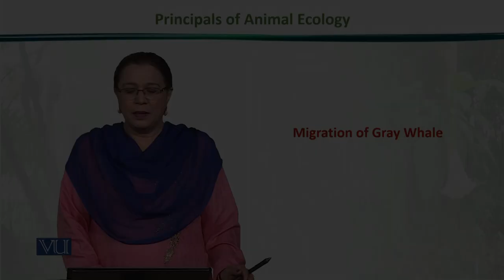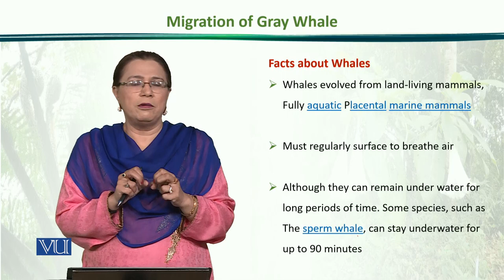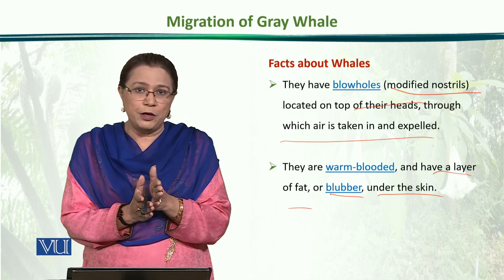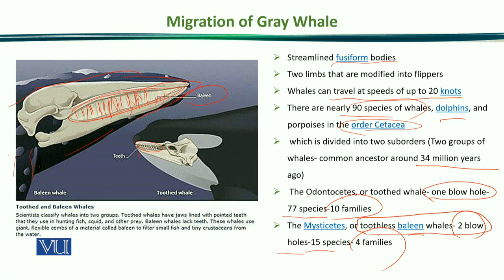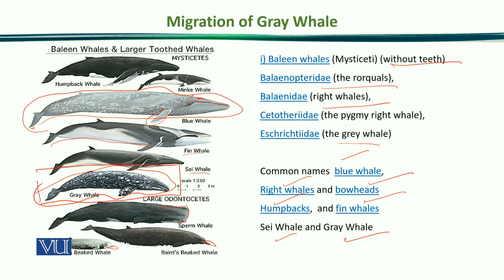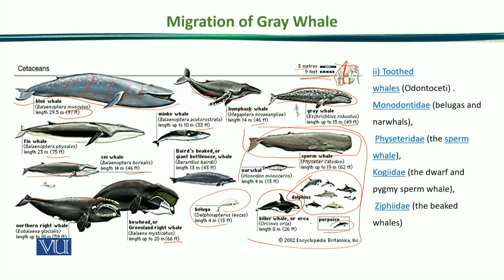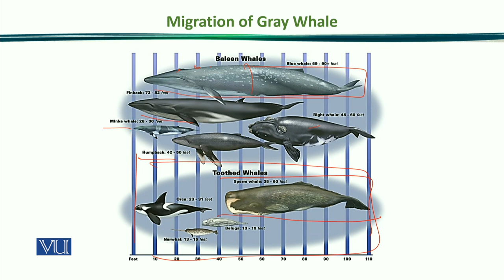Migration of Gray Whale | Principles of Animal Ecology | ZOO507_Topic183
Topic183: Migration of Gray Whale,
By Dr. Samina Qamar